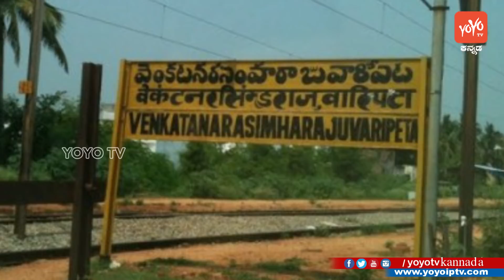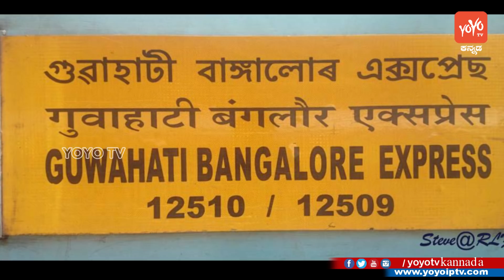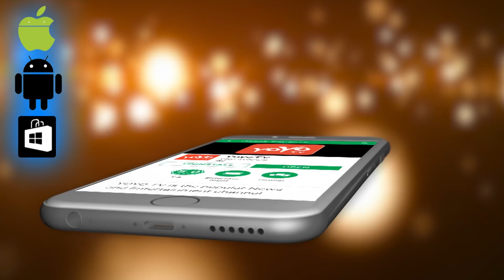ಈ ಒಂದು ವಿಷಯನ ಹೇಳಿದ್ರೆ ನಿಮಗೆ ನಿಜವಾಗ್ಲೂ ಆಶ್ಚರ್ಯ ಪಡ್ತೀರಾ ! Amazing Facts About Indian Railways Kannada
Amazing Facts About Indian Railways Kannada ಈ ಒಂದು ವಿಷಯನ ಹೇಳಿದ್ರೆ ನಿಮಗೆ ನಿಜವಾಗ್ಲೂ ಆಶ್ಚರ್ಯ ಪಡ್ತೀರಾ ! YOYO TV Kannada

India has one of the world's largest railway networks carrying millions of passengers everyday. We bring you 10 interesting facts about the Indian Railways.

1.  Fastest & slowest train
The New Delhi-Bhopal Shatabdi Express is the fastest train in India. The train runs at an average speed of 91 kmph and touches a top speed of 150 kmph on the 195 km Delhi-Agra stretch. The Nilgiri Express with an average speed of 10 kmph has the distinction of being India’s slowest train.

2.  Longest route & shortest run
The Vivek Express — from Dibrugarh to Kanyakumari — travels 4,273 km, making it the longest-run in terms of total time & distance. Train services between Nagpur and Ajni, situated just 3km apart, form the shortest route. The scheduled services are primarily meant for crew to travel from Nagpur station to the workshop at Ajni.

3.  3 longest non-stop run & most halts
The Trivandrum-Nizamuddin Rajdhani Express that travels the 528km stretch between Vadodara and Kota non-stop comes at the top. The Howrah-Amritsar Express has the most number of halts at 115.

4.  Two stations, one location
Srirampur and Belapur are two different stations in Maharashtra’s Ahmednagar district, at the same location on the railway route but on opposite sides of the track.

5.  Least punctual train
The Guwahati-Trivandrum Express is said to be the most unreliable long-distance Indian train. There’s an average delay of 10-12 hours per trip on the scheduled journey time of 65 hours and 5 minutes.

6.  Longest & shortest station names
The record for the longest station name: Venkatanarasimharajuvaripeta on the Arakkonam-Renigunta section near Chennai. The shortest station names are Ib, near Jharsuguda in Odisha and Od, near Anand in Gujarat.

7.  Oldest Loco
India’s oldest working locomotive is the Fairy Queen, manufactured in 1855. It is also the oldest functioning steam engine in the world.

8.  Tunnel Track
The longest rail tunnel in India is the Pir Panjal tunnel at a length of 11.215 km. It was completed in December 2012 in J&K.

9.  Potty Train-ing
Toilets were introduced in 1909 in the lower classes of trains in India after a letter by one Okhil Babu that described the ordeal he faced owing to absence of lavatories.

10.  Longest Platform
The world’s longest railway platform is in Gorakhpur. It measures 1.35km.

Hello And Welcome To YOYOTVKannada Entertainments YouTube Official Channel .